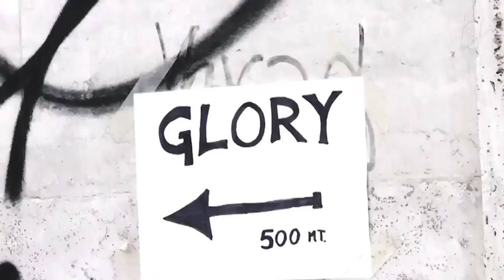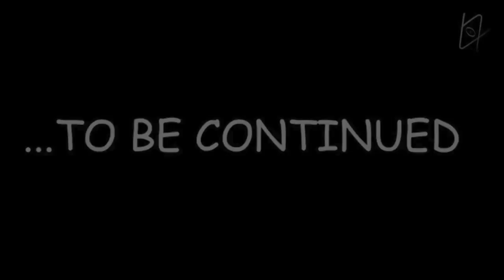Nanowar of Steel - RAPsody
Recorded 2010 by Christian Ice @ Temple Of Noise Studios Roma
Originally published on the album "A Knight At The Opera"

Lyrics taken from the song "Emerald Sword" by Rhapsody of Fire